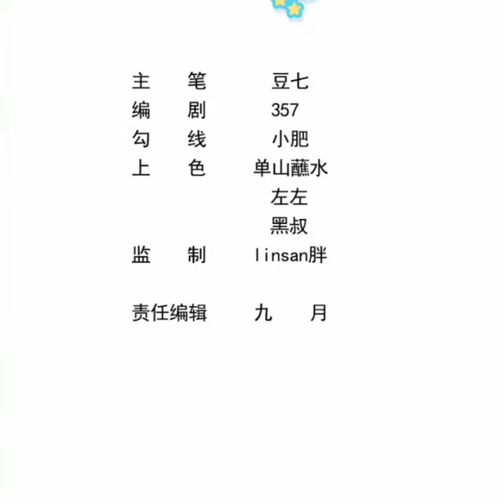Rebirth, I am the king of entertainment | Chapter 16 | English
Rebirth, I am the king of entertainment | Chapter 16

Alternatives

重生，我才是娱乐天王

Summary

Lin Ce, a big shot in the entertainment industry, was reborn, but found out that his girlfriend who became a big star wanted to break up with him, but no one knew that Lin Ce's mind was filled with endless entertainment works in another world!

Zhao Siman: Lin Ce, I am a big star, and you are an ordinary person, we are not suitable, let's break up! Stop pestering me!

Lin Ce: Well, you never know what you missed!

Genres : Drama, Fantasy , Shounen